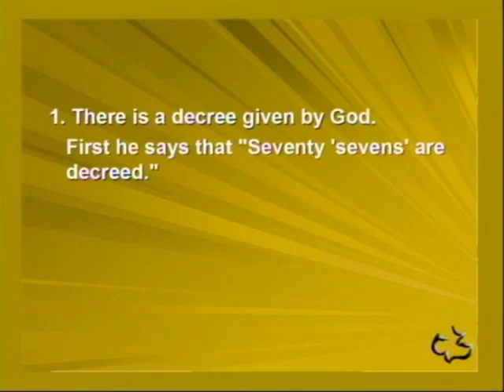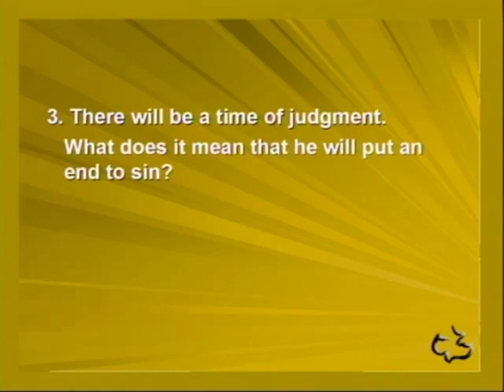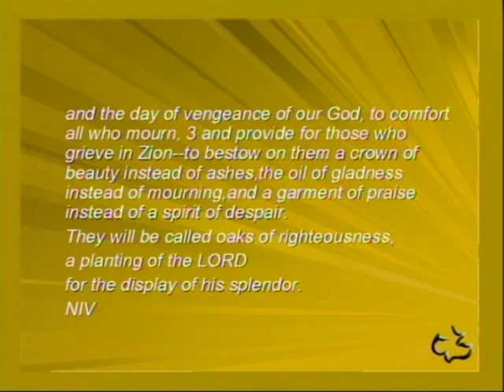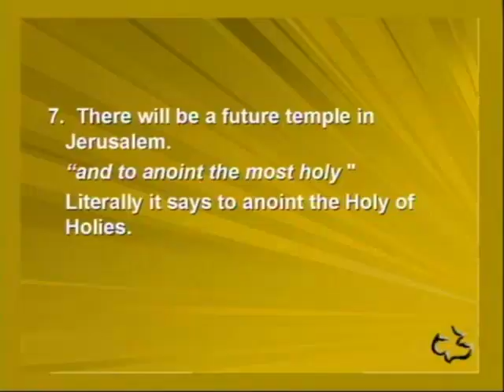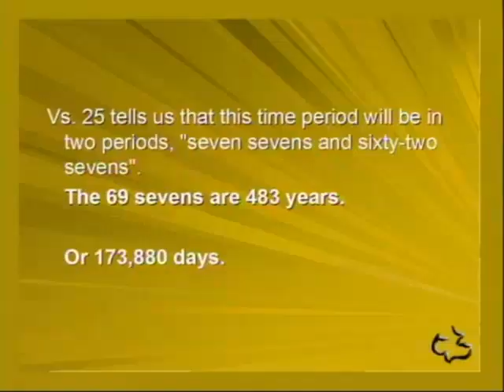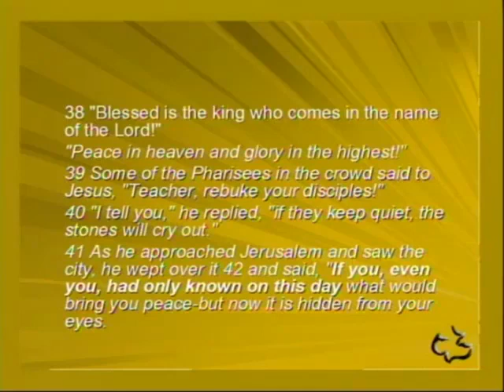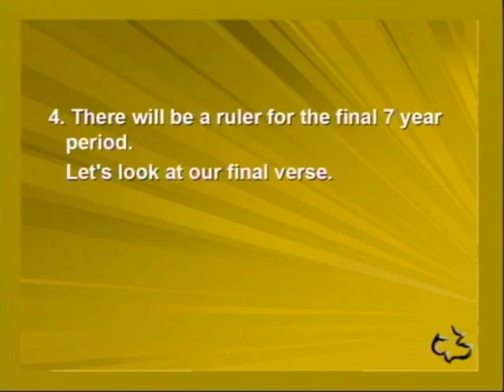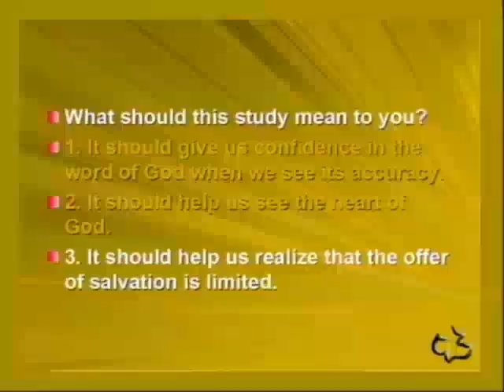10 DANIEL 09 24 27 THE SEVENTY WEEKS OF DANIEL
10   DANIEL   09 24 27   THE SEVENTY WEEKS OF DANIEL